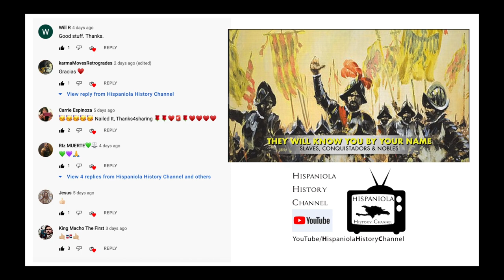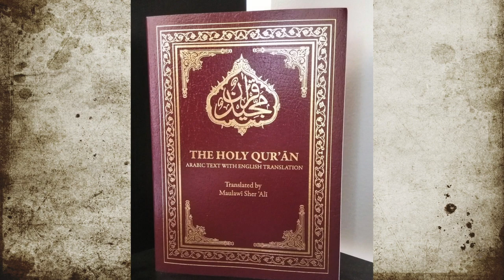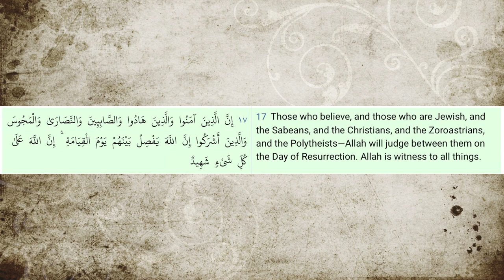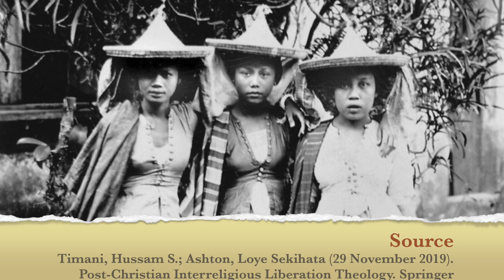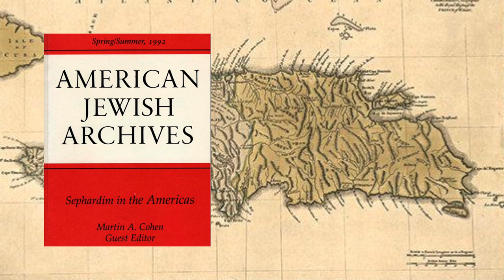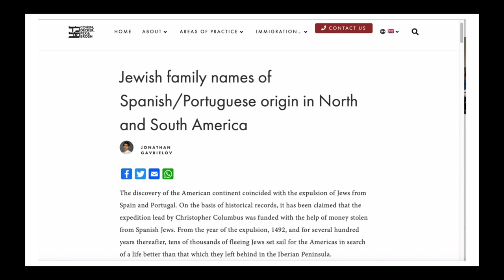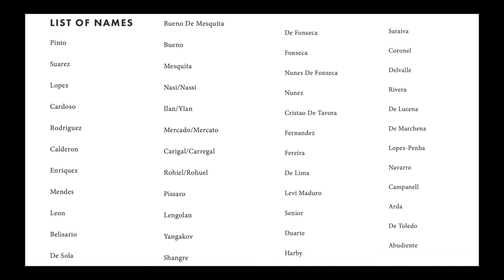People of The Book / List of Names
This is a follow up to "They Will Know You By Your Name", this video goes into who were historically known as the "People of The Book".  How does all this relate to Hispaniola?

HISPANIOLA HISTORY CHANNEL
presented by David Rodriguez